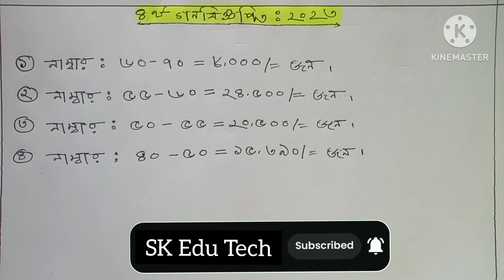চতুর্থ গণবিজ্ঞপ্তিতে সকল বিষয়ে যেসব প্রার্থীদের জব হবে।ntrca update news today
চতুর্থ গণবিজ্ঞপ্তিতে যারা আবেদন করেছেন তাদের জন্য ভিডিওটি খুবই গুরুত্বপূর্ণ ভিডিওটি দেখলে আপনি একটা আনুমানিক ধারণা নিতে পারবেন আপনার জবটা হবে কিনা।